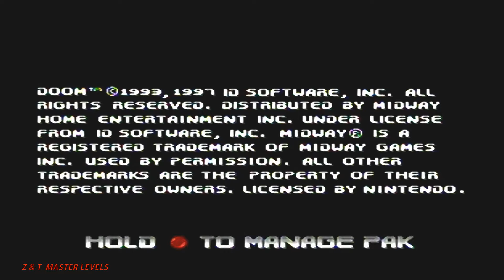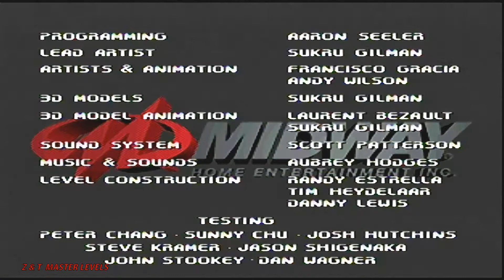Doom 64 Nintendo 64 Staging Area Level Watch Me Die 100% Secrets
Comenzamos con la pesadilla en ojos del Doom Marine, quien cargado de un arsenal de armas deberá de librar a la tierra de los invasores.
En esta entrega para la mítica consola de 64 bits, nos enfrentaremos con casi todos los enemigos de Doom I Y Doom II, extrañando a un Revenant o a una Spider Mastermind.
Deberemos abrirnos paso por 32 niveles repletos de demonios sedientos de sangre...
Al final nos veremos cara a cara con la Mother Demon, y más vale que reunamos los Demon Artifact si queremos salir victoriosos...